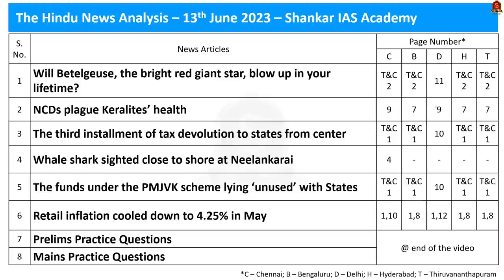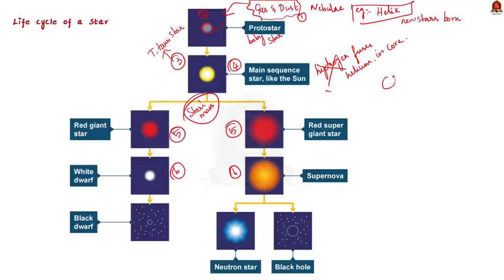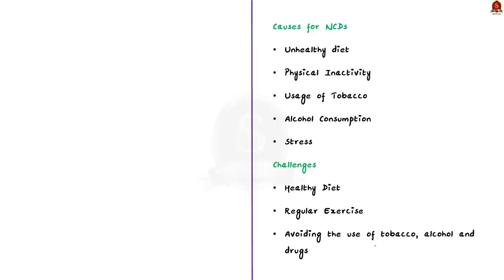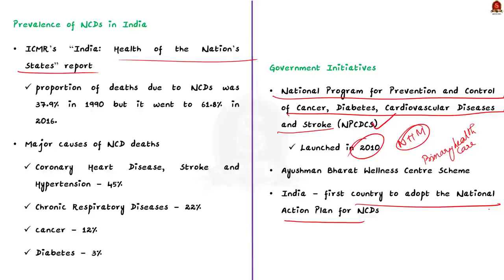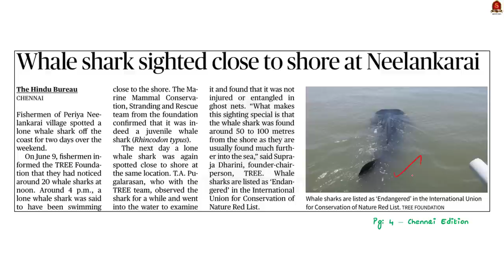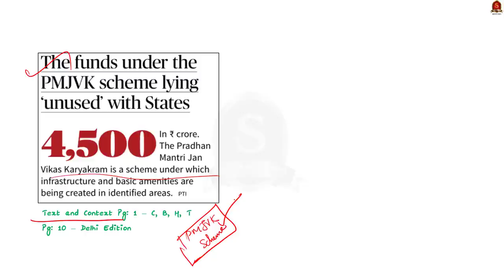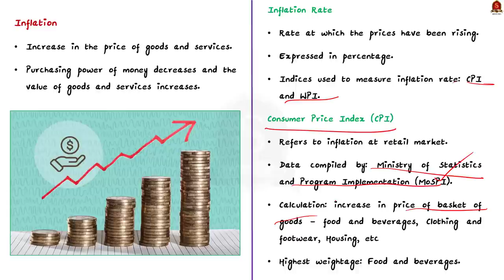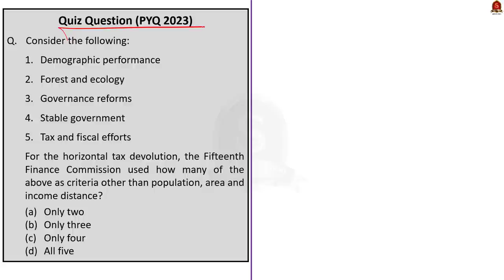The Hindu Daily News Analysis || 13th June 2023 || UPSC Current Affairs || Mains & Prelims '23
Time Stamping
►►Introduction - 00:00
►►List of Topics - 00:10
1. Will Betelgeuse, the bright red giant star, blow up in your lifetime? - 00:22
2. NCDs plague Keralites’ health - 07:23
3. The third installment of tax devolution to states from center - 13:28
4. Whale shark sighted close to shore at Neelankarai - 17:23
5. The funds under the PMJVK scheme lying ‘unused’ with States - 21:31
6. Retail inflation cooled down to 4.25% in May - 24:52
7. Prelims Practice Questions - 28:28
8. Mains Practice Questions - 30:49